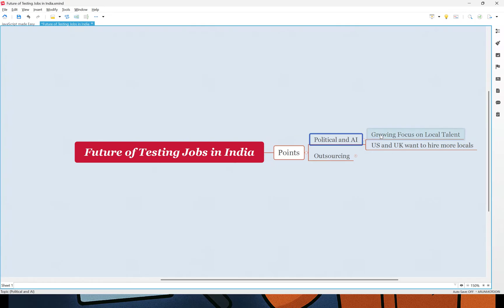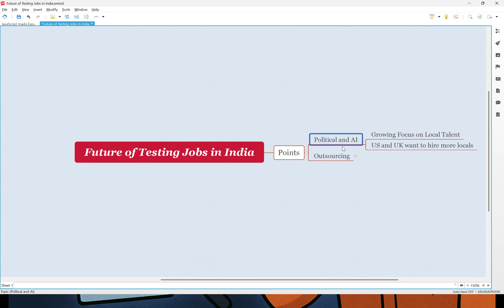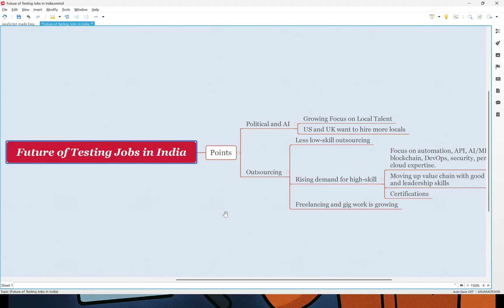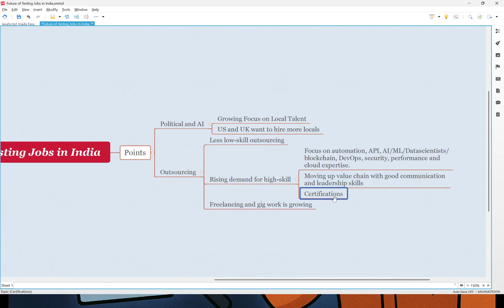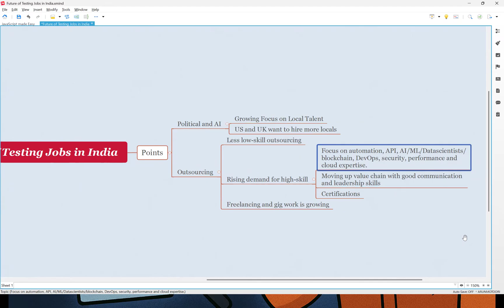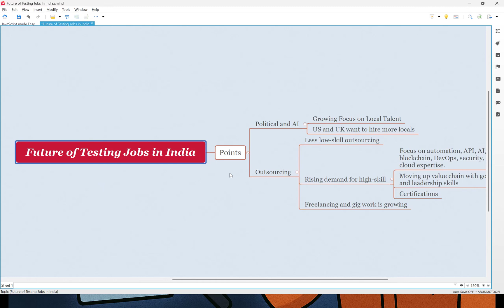Future of Testing Jobs in India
Wondering about the future of software testing jobs in India? This video breaks down the latest trends shaping the testing industry, especially in light of global political and AI shifts.

📌 What You’ll Learn:

Why the US and UK are hiring more local talent

The decline of low-skill outsourcing

Growing demand for high-skill testers with knowledge in:

Automation, API, AI/ML, Data Science

Blockchain, DevOps, Cloud, and Security

The rise of freelancing and gig-based testing roles

Importance of communication, leadership skills, and certifications

This session is perfect for QA professionals, freshers, and mid-level testers planning their long-term testing career in India.

💡 Stay ahead of the curve by understanding how to upskill and reposition yourself in a changing tech world!